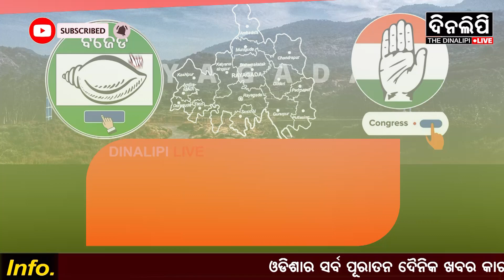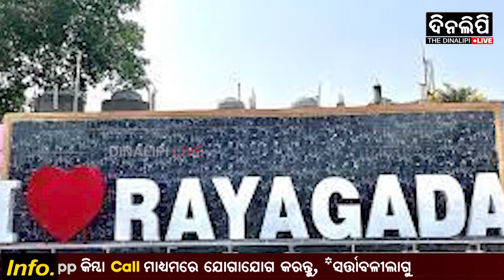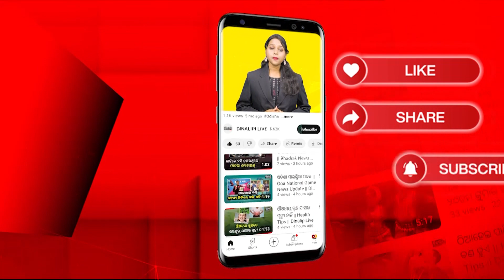କାହାର ହେବ ଅଭେଦ୍ୟ ରାୟଗଡା ଦୁର୍ଗ ? || Politics || Odisha || Election 2024 || DinalipiLive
କାହାର_ହେବ_ଅଭେଦ୍ୟ_ରାୟଗଡା_ଦୁର୍ଗ? DinalipiLive is the official YouTube channel of Odia daily newspaper Dinalipi which was first published in 1981. Being a fair & unbiased newspaper, Dinalipi's new digital wing DinalipiLive will provide much-needed fact-based information to news consumers of Odisha.